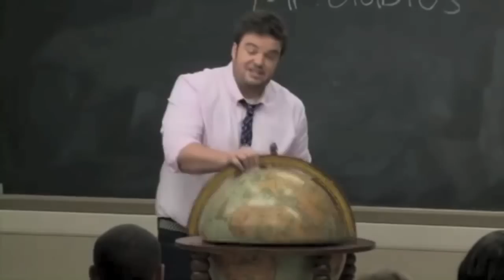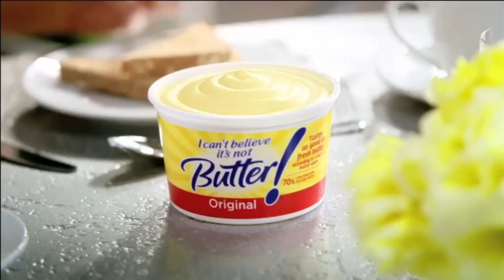Jingle Horse Reel 2012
Music by Jingle Horse**For Promotional Use Only**. MTV The Substitute Theme Song